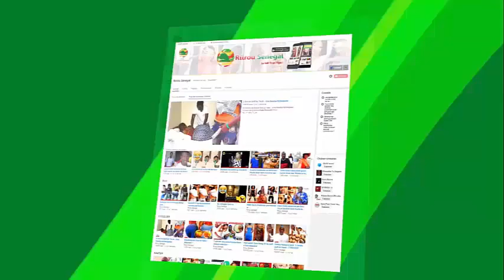Décès de Tanor Dieng: l'émouvant témoignage de Abdoul Mbaye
Décès de Ousmane Tanor Dieng: l'émouvant témoignage de Abdoul Mbaye